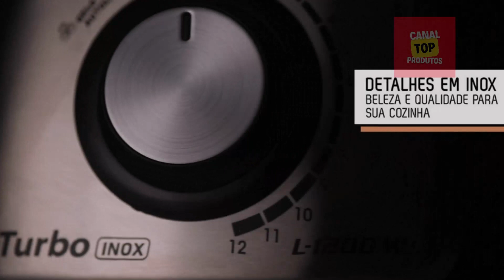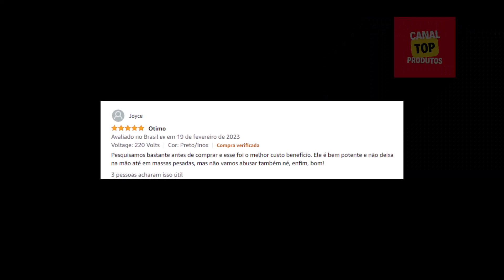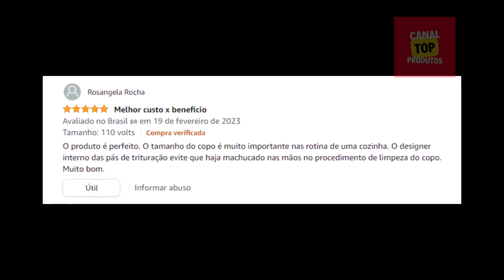Qual o melhor liquidificador 2023 (TOP 3)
Liquidificador Robust Cadence

Liquidificador Mondial Turbo Black L-1200

Liquidificador Oster 1400 Full

Olá pessoal! Bem-vindos ao nosso vídeo de hoje, onde vamos analisar três dos melhores liquidificadores disponíveis no mercado. Se você está procurando por um novo liquidificador para sua cozinha, este vídeo é para você!

Neste vídeo, vamos examinar três modelos diferentes de liquidificadores, incluindo suas características e funcionalidades, bem como seus pontos fortes e fracos. Vamos mostrar as diferenças entre cada um dos modelos, para que você possa decidir qual é o melhor para as suas necessidades.

O primeiro liquidificador que vamos analisar é o modelo A, que é conhecido por sua potência e durabilidade. Em seguida, vamos avaliar o modelo B, que é um dos liquidificadores mais populares do mercado atualmente. Por último, mas não menos importante, vamos examinar o modelo C, que é um liquidificador de alta tecnologia com recursos avançados.

Então, se você está procurando por um novo liquidificador, não deixe de assistir a este vídeo. Esperamos que nossa análise possa ajudá-lo a tomar uma decisão informada e escolher o melhor liquidificador para sua cozinha.

00:00 Introcução
01:04 Liquidificador Robust Cadence
02:42 Liquidificador Mondial Turbo Black L-1200
04:30 Liquidificador Oster 1400 Full
06:00 Agradecimentos

Tags Ignore